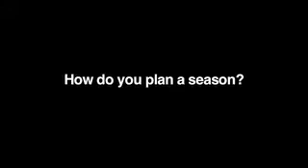Richard Monette - Stratford Festival's 2007 season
Richard Monette, Artistic Director for 14 seasons at the Stratford Festival of Canada, describes his method for selecting a season's playbill and explains what motivated his 2007 choices.

For more Stratford Festival videos and information about its 2007 season,